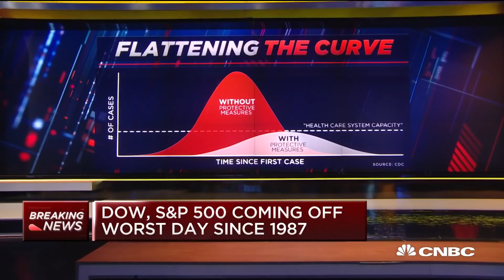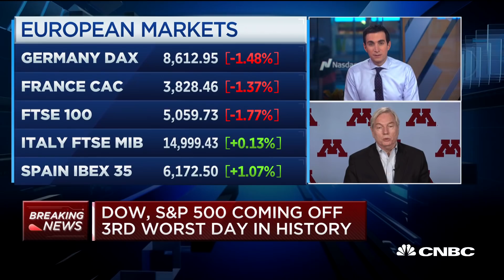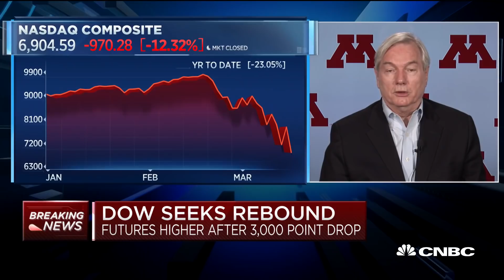Coronavirus: COVID-19 will likely be around until there's a vaccine, specialist says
Michael Osterholm, director of the University of Minnesota's Center for Infectious Disease Research and Policy, joins "Squawk Box" to discuss the fight against coronavirus in the U.S.

The race is on to develop an immunization against COVID-19.

Dozens of companies and public labs around the world are working to develop a vaccine to prevent the spread of the flu-like virus. Over the last 48 hours, three biotech companies, in particular, have been thrust into the spotlight for their promise: BioNTech, CureVac and Moderna.

All three of these firms specialize in messenger RNA (mRNA) therapeutics. These mRNA molecules are used to instruct the body to produce its own immune response to fight a range of different diseases. This type of vaccine can potentially be developed and produced more quickly than traditional vaccines.

Moderna is a Massachusetts-based biotech company working with the U.S. National Institutes of Health (NIH). It kicked off its first trial Monday in Seattle, Washington.

This is called a “phase one” study and is being conducted by the NIH. Moderna is also preparing for a potential “phase two” study that it would conduct itself. Moderna shares rose 27% in Monday’s trading session.

CNBC TV